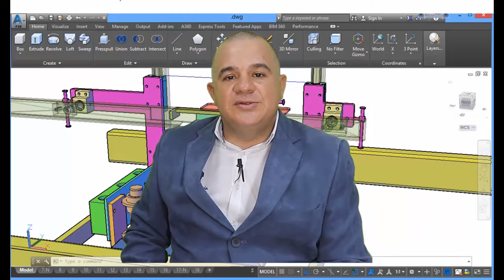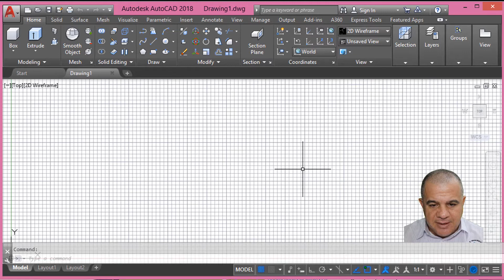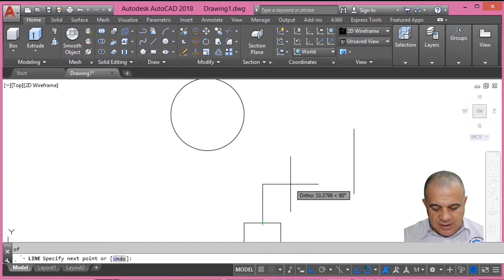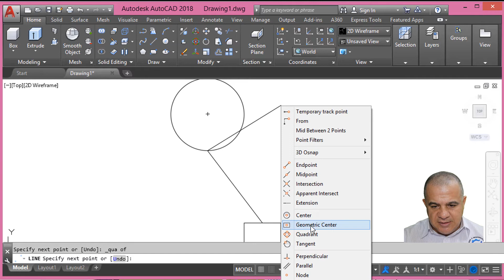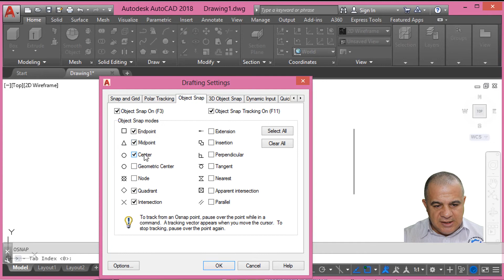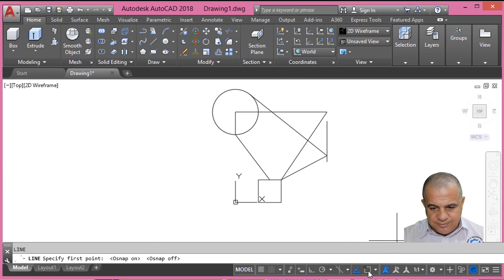Ayudas de referencia en AutoCAD 2018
El objetivo de este vídeo es enseñarte  en los próximos 5 minutos como utilizar las ayudas de referencia de forma manual, por menú emergente o automáticamente en AutoCAD 2018

Agradecimientos a por el intro del video.

Contacto Para Asesorías, Seminarios Y Cursos Personalizados (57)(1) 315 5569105